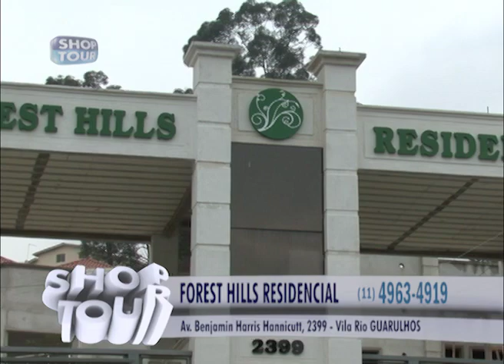FOREST HILLS RESIDENCIAL 65